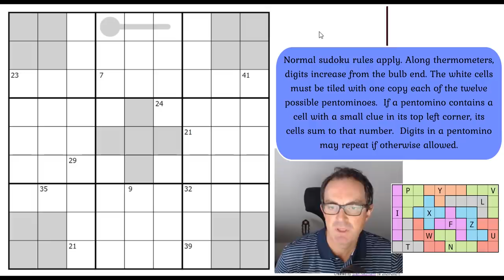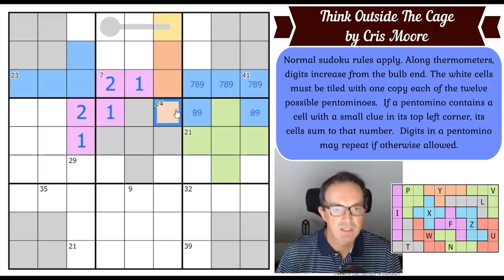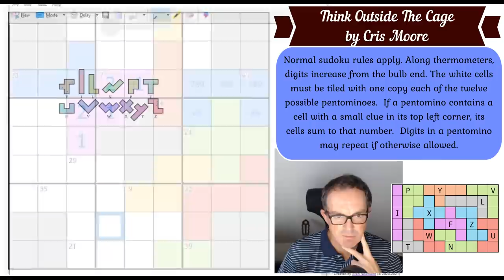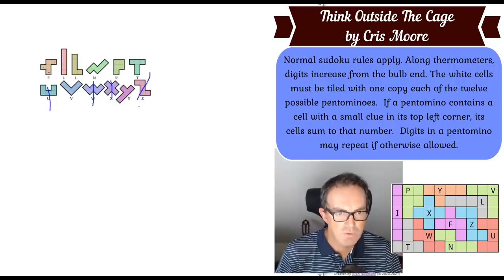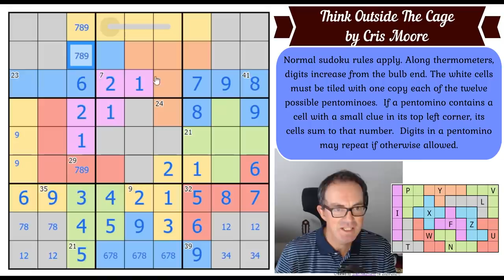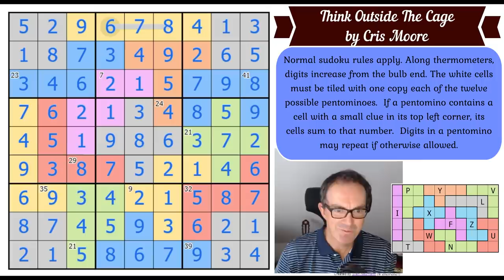Thinking Outside The... Cage?!!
($2 a month for puzzles, $3 a month for puzzles and solution videos).

Today's puzzlehas the coveted 100% approval rating on Logic Masters Germany.  It's a beautiful (and approachable) pentomino/sudoku hybrid by Cris Moore, called Think Outside The Cage. Give it a try at the following link:

Rules:
Normal sudoku rules apply. Along thermometers, digits increase from the bulb end. The white cells must be tiled with one copy each of the twelve possible pentominoes.  If a pentomino contains a cell with a small number, its cells sum to that number.  Digits in a pentomino may repeat if otherwise allowed.

Sam Cappleman-Lynes has made an extremely clever 6x6x6 set of puzzles.  We have released a solution video for this puzzle on Patreon and you can try to solve it yourself at these links (one to our software, one to penpa (which allows you to increase the size of the grids):

PS We've managed to reach 400,000 subscribers - thanks so much to everyone who has joined us on this journey.  We've released a celebration video where Mark and Simon answer community questions here:

Here are the links:
Steam:

▶Logo Design◀
Melvyn Mainini